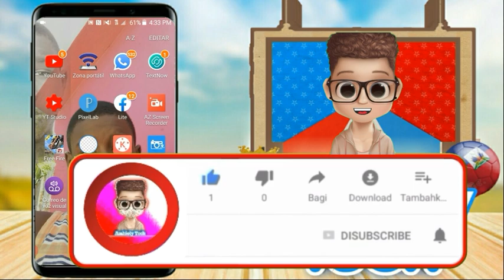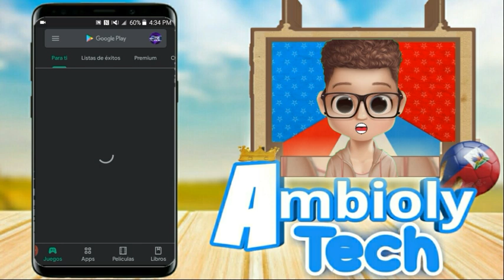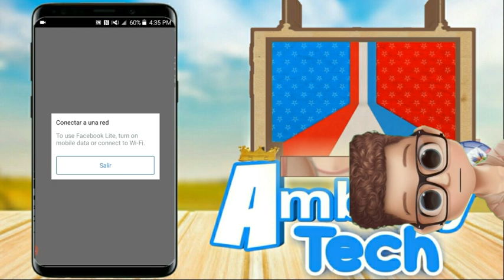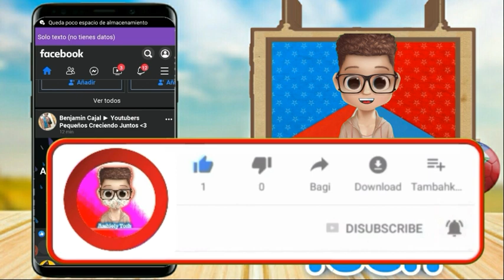MEN KOMAN POU ITILIZE FACEBOOK 2022 A san INTÈNÈT!|FACEBOOK SAN megabay↔Ambioly TV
Nan video sa nou vin montre ou kijan pou tchat sou facebook san entènèt, sèlman pran pasyans pou gade video a pouka apran anpil bagay nan video a mwen swete ou te renmen video a, pabliye s'abonner ak chanel mwen an💪😎
Men kijan pou pran nimewo telefòn yon moun sou facebook sanl pa ba oul e sanl pa konnen peze ekriti ble sa👇 pou ka al gade videoa
😂 men kijan pou chanje non yon moun wap pale avè sou mesendjè,  savledi ou ka vire non moun nan sou mesendjè ou kapab mete lòt pouli non kifè ou plezi👇

Komante la👇👍💖